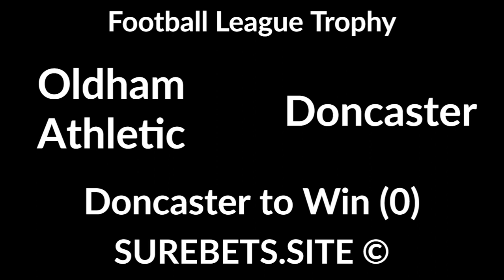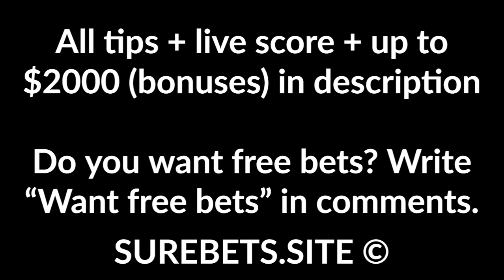Football Betting Tips Today - 06 October 2020 - Brasileiro Serie B, Eerste Divisie, Czech Cup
Chapecoense vs Botafogo
Chapecoense to Win

Confianca vs CRB
Confianca to Win (0)

Helmond Sport vs Cambuur
Cambuur to Win (-2)

Den Bosch vs Almere
2X + Total Over (2.5)

Santa Fe vs Alianza Petrolera
2X

Oldham Athletic vs Doncaster
Doncaster to Win (0)

Wigan Athletic vs Port Vale

Hearts vs Inverness CT
Hearts to Win

River Plate vs Plaza Colonia
River Plate to Win (0)

Slovacko vs Prostejov
BTTS

Sydvest vs Randers
Randers to Win (-2)

Redlands United vs Sunshine Coast Wanderers

Peninsula Power vs Gold Coast Knights
Peninsula Power to Win (0)